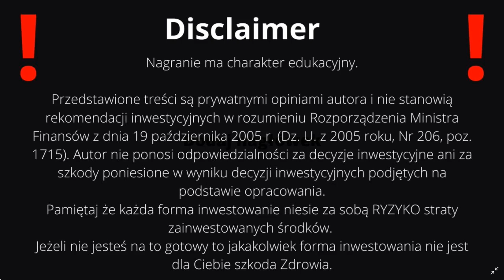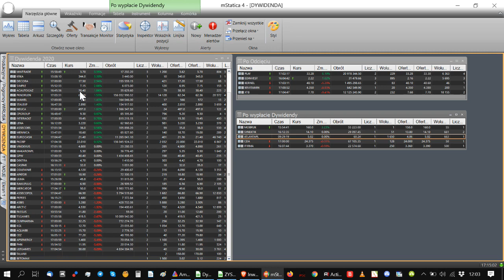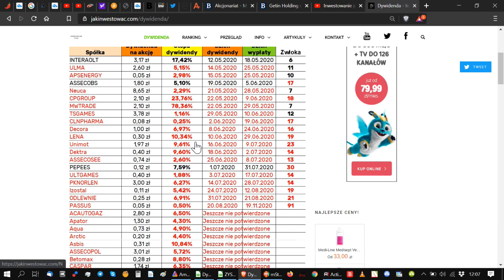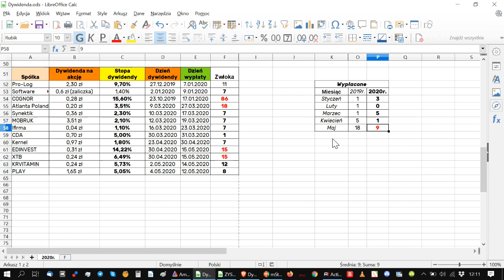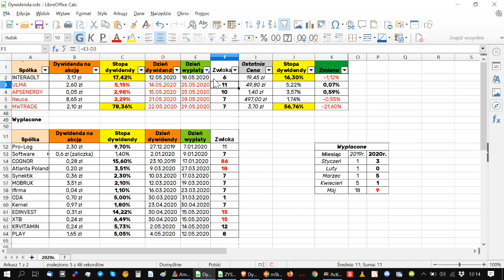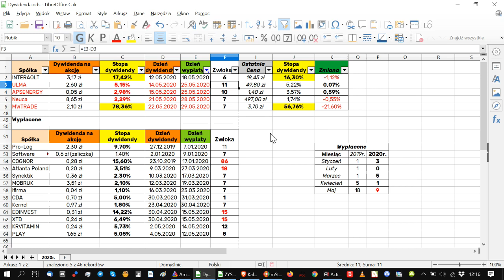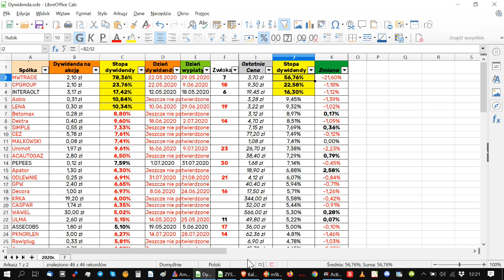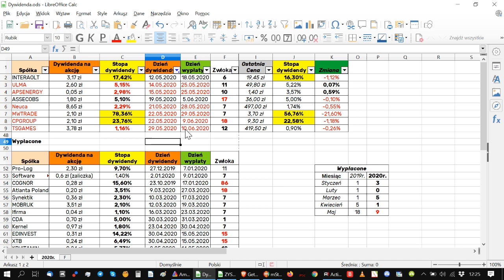Dywidenda spółek z GPW MAJ 2020! Dochód Pasywny z Giełdy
Dywidenda spółek z GPW MAJ 2020! DochódPasywny z Giełdy.

Coraz więcej spółek podejmuje decyzję o niewypłacaniu dywidendy. KNF zaleca spółką bankowym nie wypłacanie dywidendy. Niektóre spółki już na to odpowiedziały pozytywnie. Czy PKOBP dokona wypłaty historycznie dużej dywidendy? Czy podda się zaleceniom KNF?

Pasywnydochód który możesz stworzyć posiadając w swoim długoterminowym portfelu akcje przedsiębiorstwa dzielącego się zyskami ze swoimi akcjonariuszami może wręcz na przestrzeni lat spłacić cały koszt początkowego nabycie danego pakietu akcji.
Zarabiać na Dywidendzie można praktycznie przez cały rok. Dobrze skonstruowany portfel spółek dywidendowych możesz przynosić systematyczny dochód swoim akcjonariuszom. A w sezonie można to osiągnąć praktycznie z dnia na dzień. To otwiera wiele możliwość które warto brać pod uwagę.

Dywidendy za Kwiecień to już historia. Obecna sytuacja na rynku zrobiła robotę i spółki są mocno wyprzedane co stwarza ciekawą sytuację i atrakcyjne poziomy. Przełoży się to na jeszcze wyższą stopę dywidendy.

A przed nami Maj i kolejne dzielenie się zysków z akcjonariuszami przez spółki z GPW Jest 8 spółka gdzie dzień dywidendy jeszcze pozwala się załapać na extra profit za sam fakt posiadania Akcji w odpowiednim terminie.

Jak widać inwestowanie w akcje może przynieść pasywny zysk tylko trzeba dobrać odpowiednie spółki w zależności jaki horyzont czasowy jest w kręgu twojego zainteresowania.

Dywidenda to doskonały sposób tworzenia portfela w oparciu o spółki dzielące się zyskiem ze swoimi akcjonariuszami i jak widzisz taka forma zarabiania jest możliwa przez cały rok.
Wręcz możesz stworzyć samograj dający systematyczny Pasywnydochód co miesiąc czy co kilka tygodni a czasami wręcz dni.